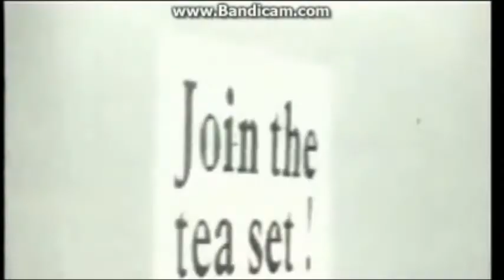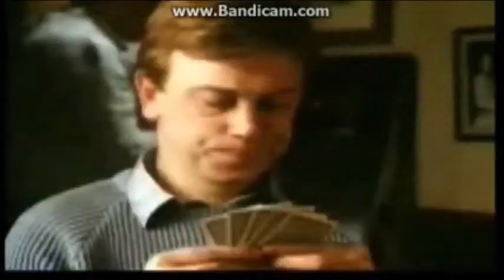United we stand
Monkey biscuit dreams of trade union solidarity